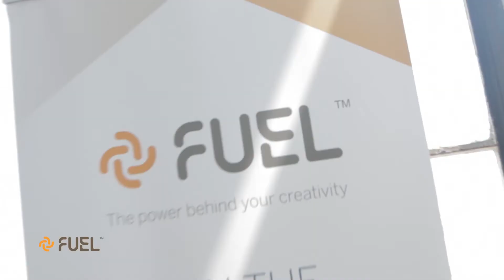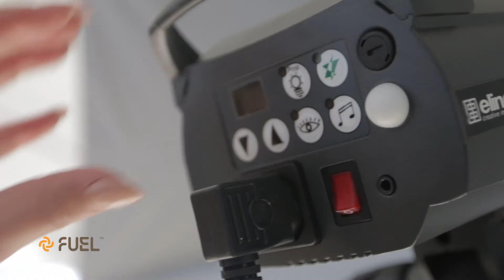Fuel Photo Shoot: Behind the Scenes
Fuel hosted a two-day photo shoot in downtown Cleveland with an international team to showcase their world-class education, which inspired hair products including a styling range and heat styling tools designed specifically for the professional hairdresser and their clients.

Art Director: Ruth Hunsley
Photographer: Hannah Dexter
Makeup Artist: Elizabeth Cook
Session Stylist: Paulo Passani
Modeling Agency: Taxi Talent Management
Videographer: Nick Amrhein
Lindsey Misale, Fuel Director of Education
Steven Salina Ernewein, Fuel Lead Educator
Kelsey Higginbotham, Fuel Educator